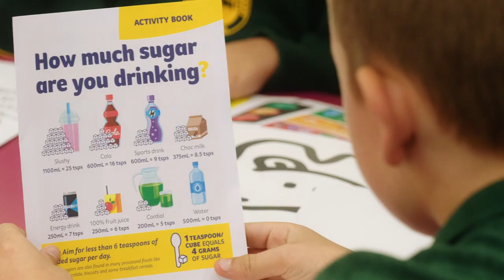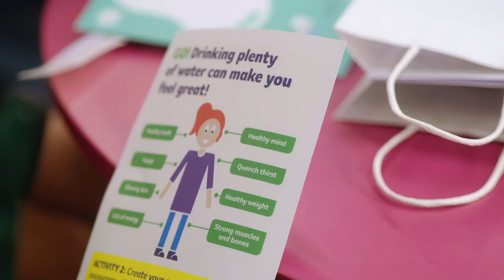Australian Dental Foundation - My School Dentist Program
The Australian Dental Foundations' 'My School Dentist Program' is Australia’s largest mobile dental program which supports convenient access to no out of pocket expense oral health care and education for students onsite at kindergartens, primary and secondary schools.

Our program sets out to improve oral health outcomes and reduce the burden of poor oral health on children and adolescents, with a particular focus on lower social-economic, regional and remote communities. We operate as a fully functional, award-winning mobile dental team utilising quality mobile dental equipment and specifically formulated oral health strategies across South Australia, Victoria and New South Wales.

Thank you to Christies Beach Primary School for helping us achieve a decay free future, one tooth at a time. Footage courtesy of Ludwig Film

To find out more about the Australian Dental Foundation, please visit our